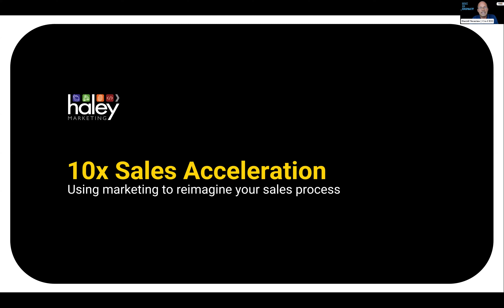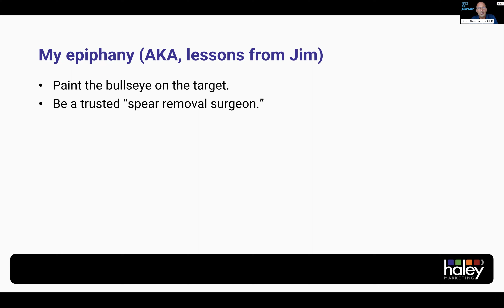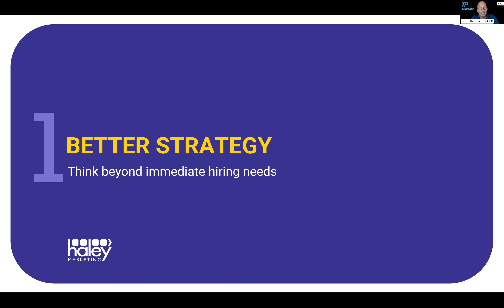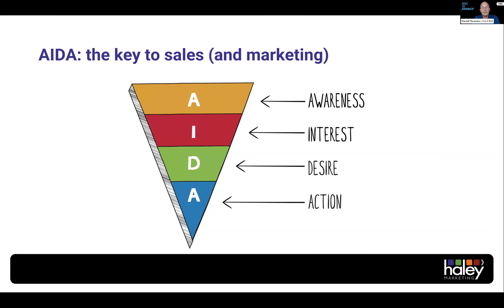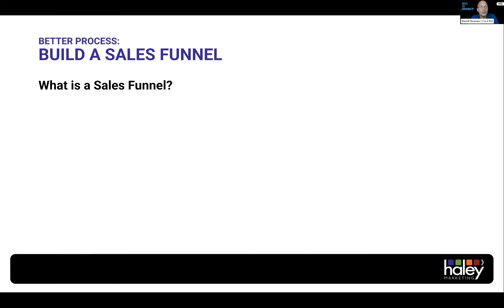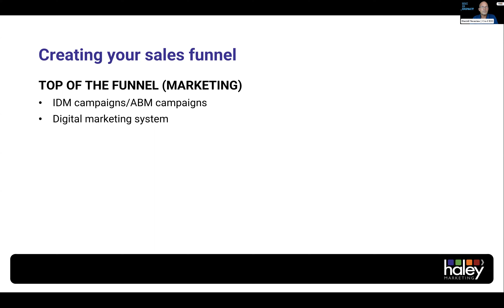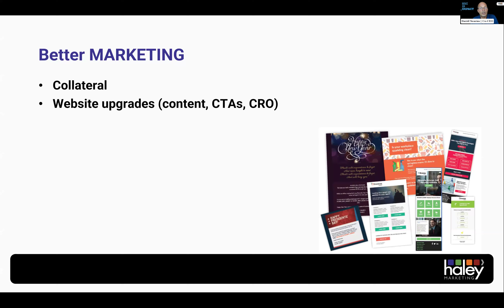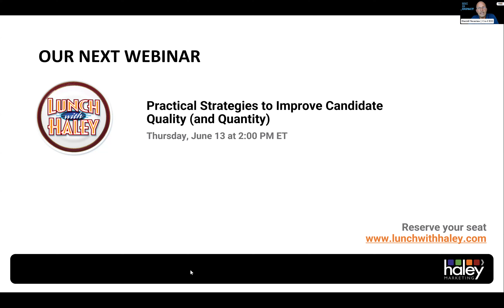10x Sales Acceleration: Using Marketing to Reimagine Your Staffing Sales Process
Staffing is hard. Competition is fierce. Margin pressures are rampant. Technology is redefining the industry. What’s the secret to success? AI? Automation? Making more calls?

No. It’s thinking smarter. Having the courage to do things differently. Redefining how you sell and recruit to have a bigger impact.

Join Haley Marketing Co-CEO, David Searns, for this webinar as he talks about the strategies necessary to thrive in today’s fast-paced staffing environment. Discover how to create a powerful, multifaceted approach that marries traditional sales with digital marketing to engage and convert clients like never before.

You will learn how to:

• Create a better strategy to beat the competition.
• Improve your sales process to create more short-term wins…and long-term market share gains.
• Build “sales funnels” to generate warm leads…and improve sales closes.
• Integrate marketing into your sales process to improve sales performance and more generate inbound leads.